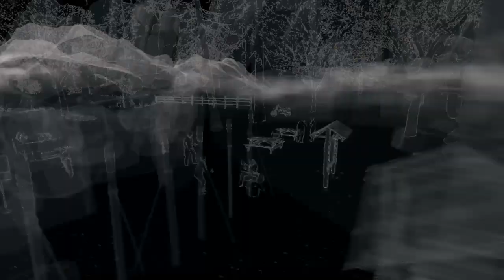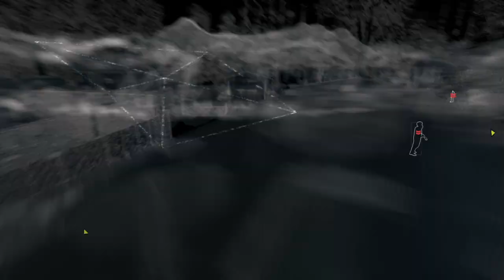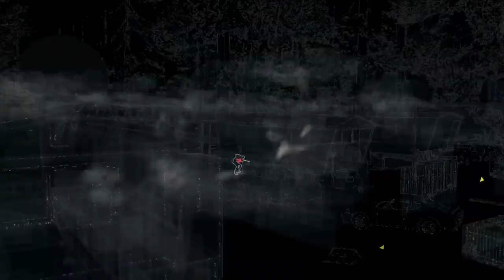Watch Dogs #41 l Un nido de paranoia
Una misión un poco complicada.